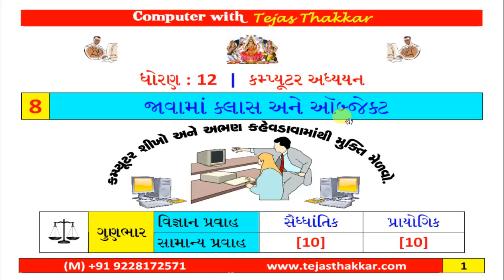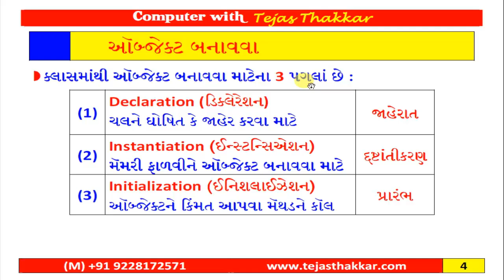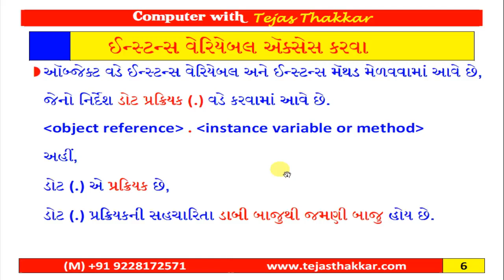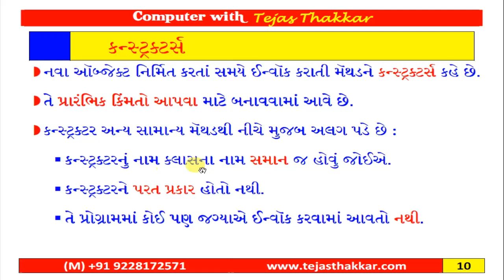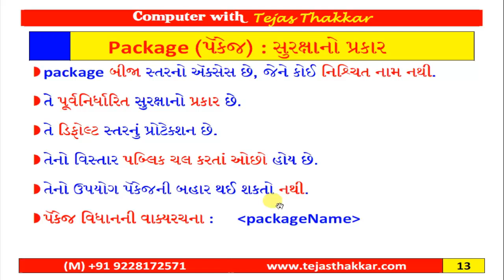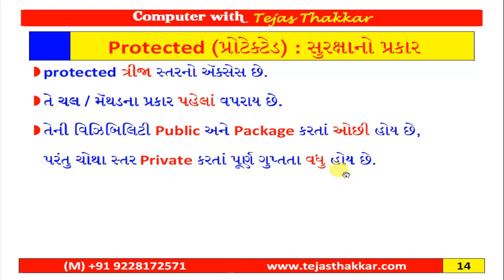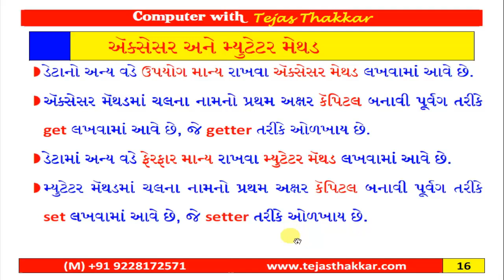Std 12 Computer (Guj Med) Chap. 8 Theory | Most IMP for Board Exam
𝐂𝐇𝐀𝐏𝐓𝐄𝐑 𝐖𝐈𝐒𝐄 𝐌𝐎𝐒𝐓 𝐈𝐌𝐏 𝐌𝐂𝐐𝐬

𝐁𝐎𝐀𝐑𝐃 𝐄𝐗𝐀𝐌 𝐏𝐀𝐏𝐄𝐑𝐬

𝐌𝐎𝐒𝐓 𝐈𝐌𝐏 𝐒𝐓𝐔𝐃𝐄𝐍𝐓 𝐇𝐄𝐋𝐏 𝐆𝐔𝐈𝐃𝐄